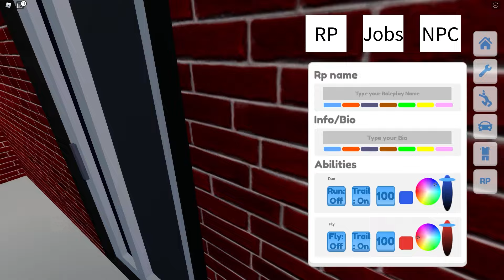Henry Danger's House In Evergreen Rp Roblox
Henry Danger And Captain Man explore henrys house in Evergreen Rp